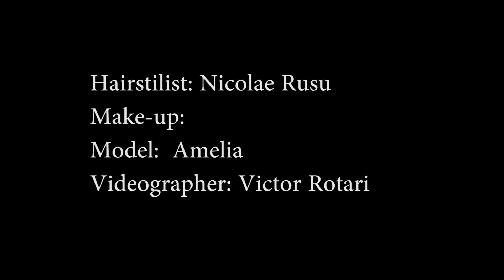Cool Undercut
Undercut
An interesting option for a Undercut, which is chosen by girls with a rebellious character. This hairstyle gives the image a mischievous and playful boyish look, but, despite this, it is considered one of the sexiest. After all, it allows you to flirtatiously expose your neck and ears, as well as emphasize beautiful facial features.
Undercut
Интересный вариант стрижки Undercut, который выбирают девушки с бунтарским характером. Такая прическа придает образу озорной и игривый мальчишеский вид, но, несмотря на это, она считается одной из самой сексуальной. Ведь она позволяет кокетливо обнажить шею и ушки, а также подчеркнуть красивые черты лица.